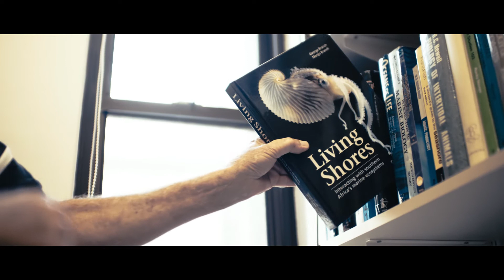Meet Charles: The Man Who Discovered NEW Species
Charles has always had an inquisitive nature and has discovered many species which have been new to science.  He loves what he does.

"If I don't know something, there is a way of finding it out.  And I think that's a super important part of ones education and mindset" - Charles Griffiths

Puddles - by Optimistic
Eminence Landscapes - by Eminence Landscapes